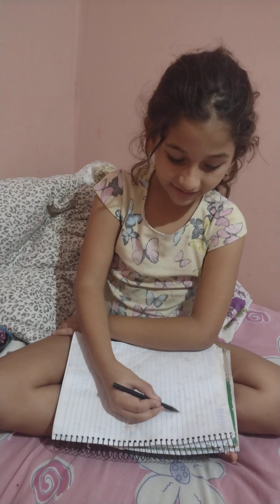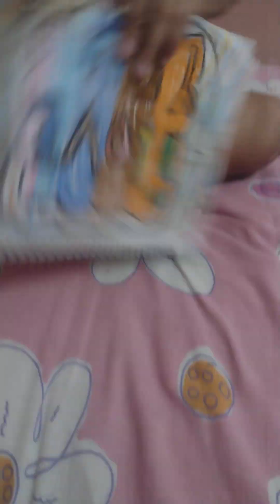tutorial de Fazer cartinha personalizada com Maria Clara 🥰